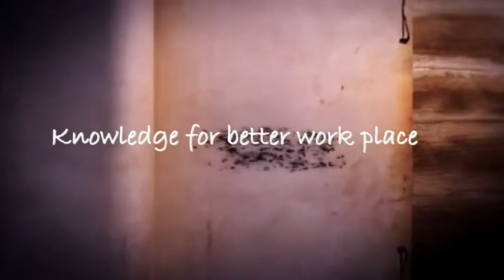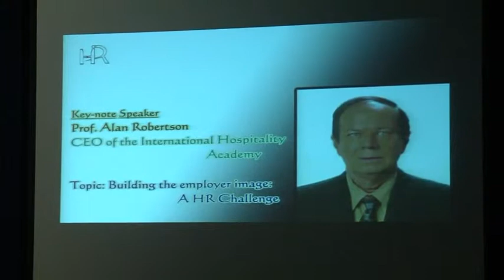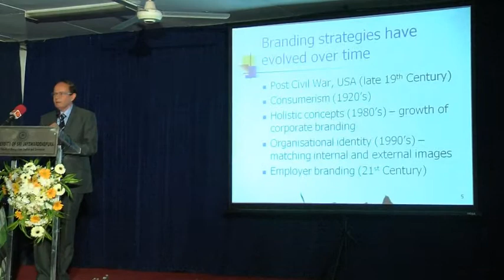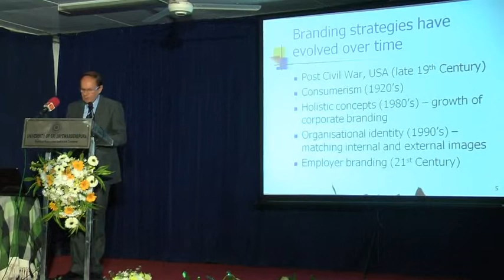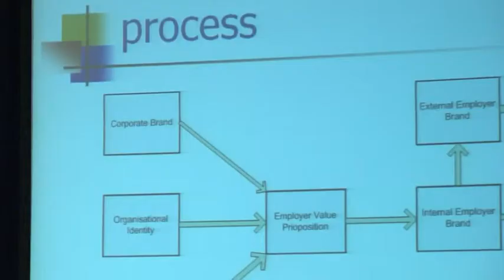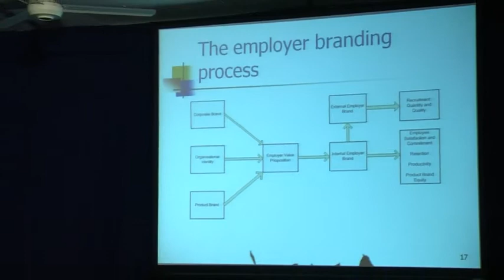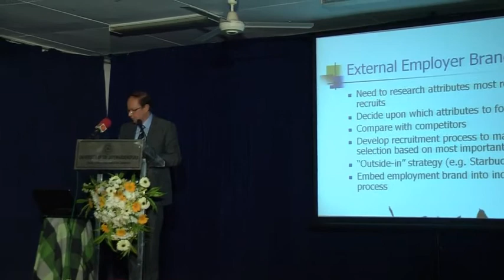HR Dialogue 2013 Part 03